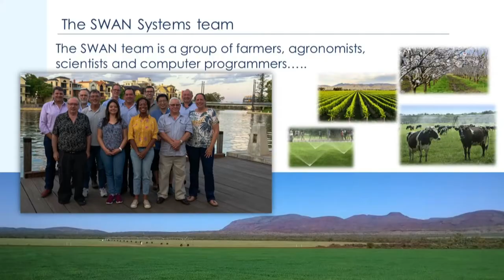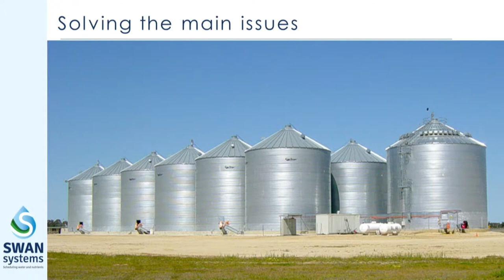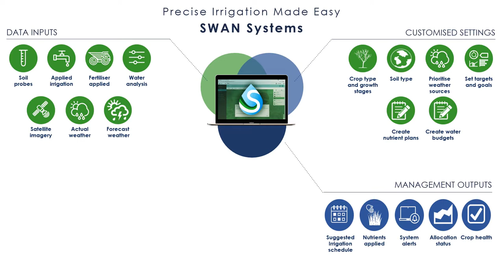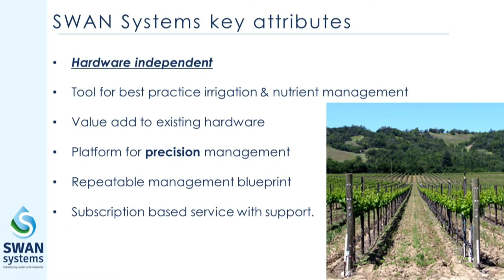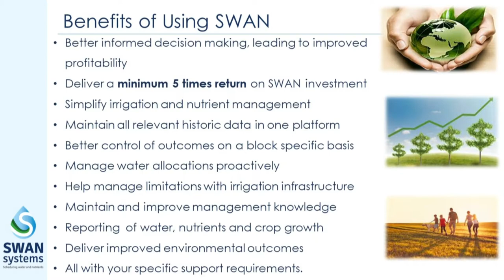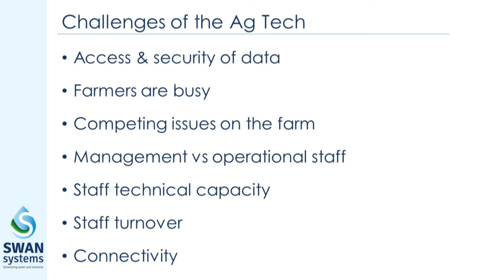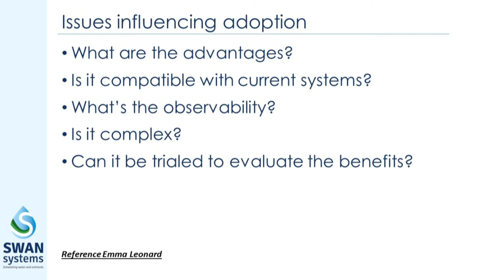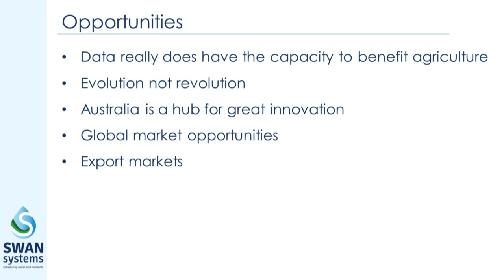AdvanceAg 2020: Irrigation and nutrient management - SWAN Systems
Tim Hyde, Founding Director at SWAN Systems, presenting at AdvanceAg 2020. for information on the next AdvanceAg showcase and to stay up to date with AgTech developments in South Australia.